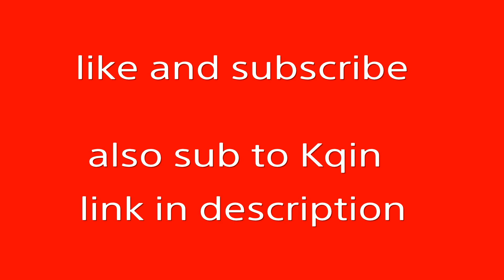Hi, I'm Nevey